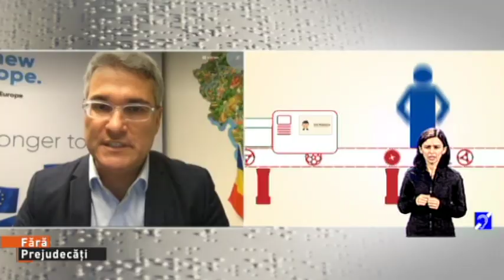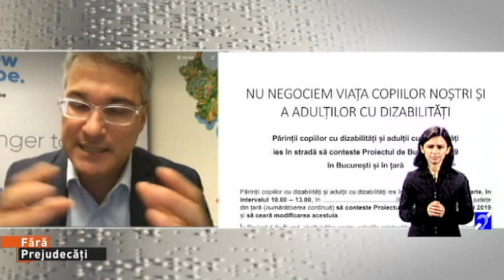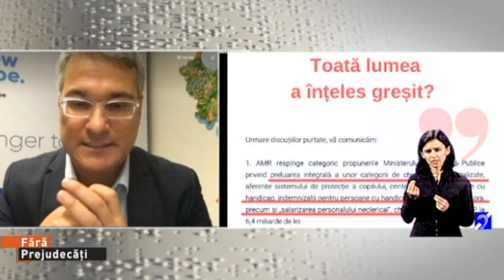Fara prejudecati din 23 ianuarie 2021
Producator: Ovidiu Pop
Moderator si realizator: Ovidiu Damian
Interpret mimico-gestual: Adelina Ciocotisan
Teme: Drepturile persoanelor cu dizabilitati in legislatia europeana
Masuri de stopare a discriminarii persoanelor cu dizabilitati
Stiri si informatii cu Andrea Nagy
Invitat: Dragos Pislaru - membru in Parlamentul European